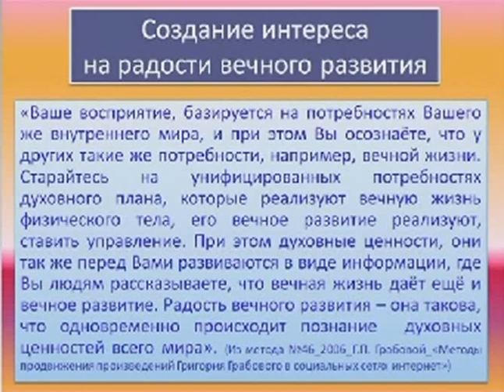4 Создание интереса на радости вечного развития по Г П Грабовому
Технологии управления легко находятся в лицензионных произведениях Грабового Г.П., которые можно приобрести по ссылкам и